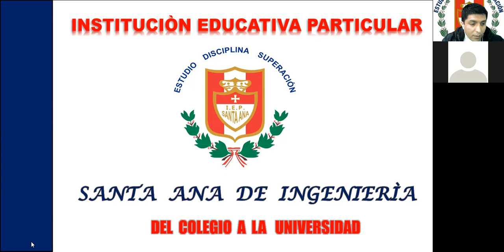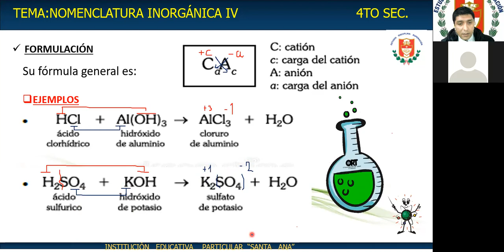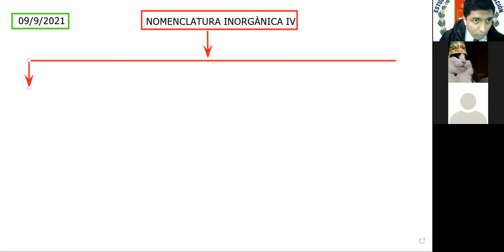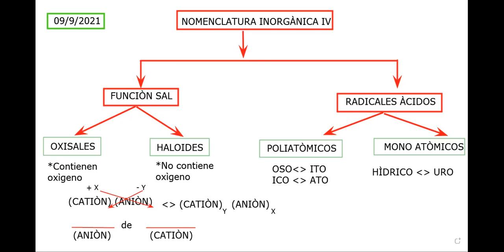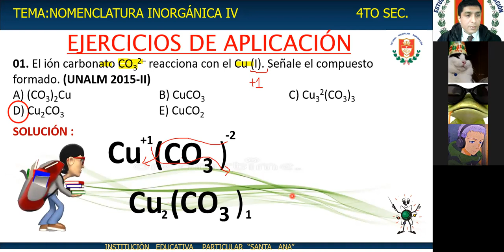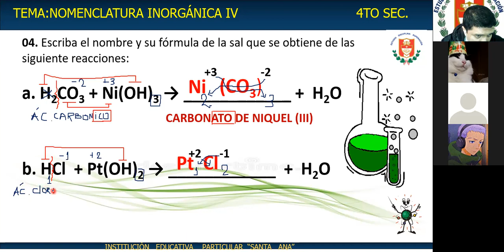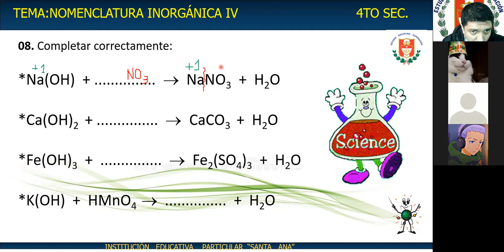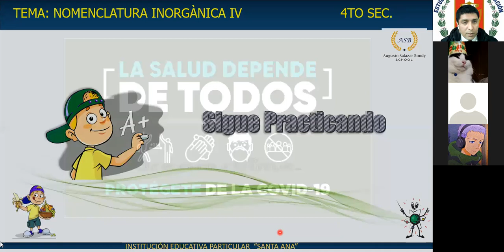4TO DE SEC FUNCIÒN SAL STA ANA